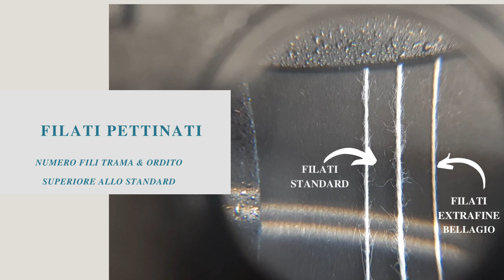YouCut 20211025 105808855